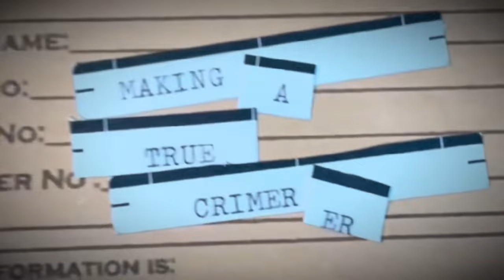He Was Shot While He Slept In His Bed | The Case of Ben Oxley